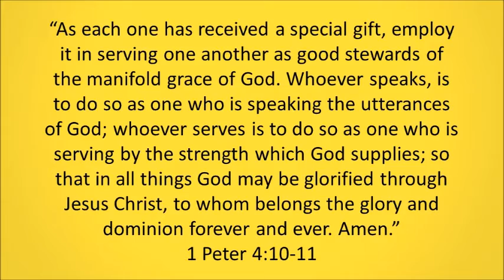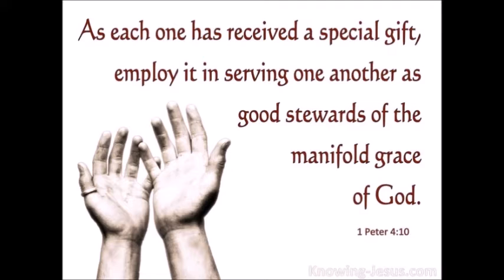Gifted For A Purpose: Video Devotional By Judy Mandl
Judy Mandl reflects on 1 Peter 4:10-11 and reminds us that God has given each of us certain gifts and that those gifts are not all the same. Along with the gifts God gives us the strength to use them, not for our glory but for His.